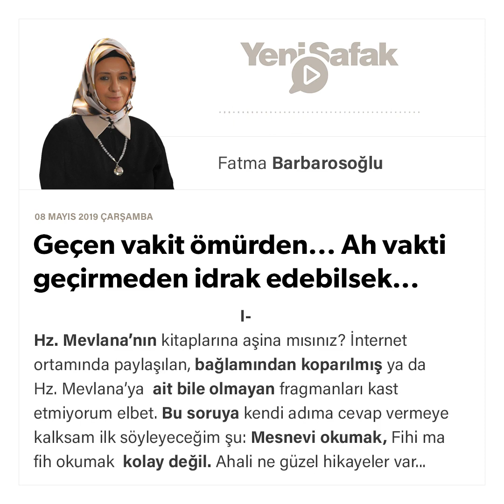Fatma Barbarosoğlu - Geçen vakit ömürden... Ah vakti geçirmeden idrak edebilsek... - 08.05.2019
I-
Hz. Mevlana'nın kitaplarına aşina mısınız? İnternet ortamında paylaşılan, bağlamından koparılmış ya da Hz. Mevlana'ya ait bile olmayan fragmanları kast etmiyorum elbet.
Bu soruya kendi adıma cevap vermeye kalksam ilk söyleyeceğim şu: